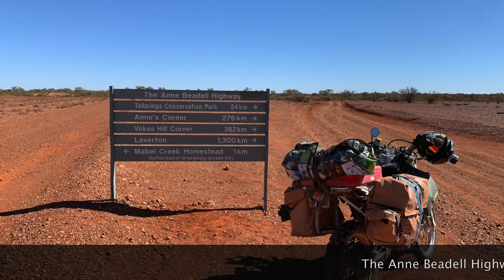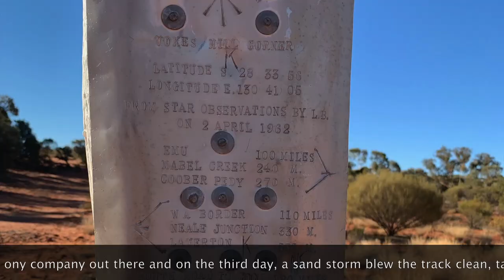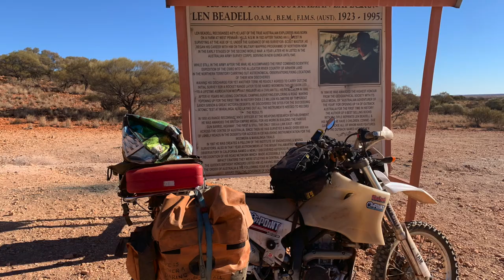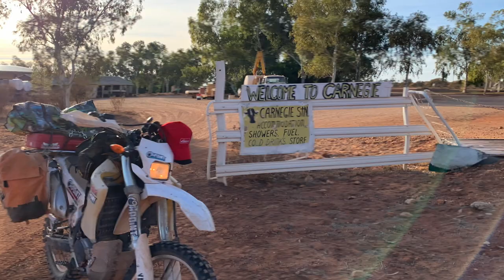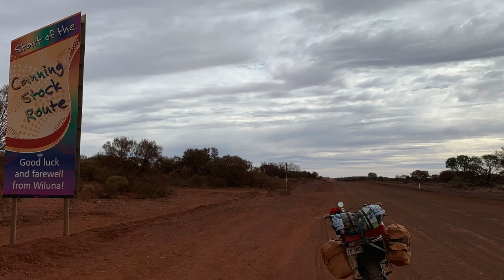The Ten Desert Odyssey, Solo on a motorbike. Part 2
Here is the second instalment of the ten deserts I crossed. I know it is a bit light on with content, but I ost a heap of footage from this portion of the adventure. Hope you enjoy it all the same. It was by far the most mentally challenging part of the whole journey.